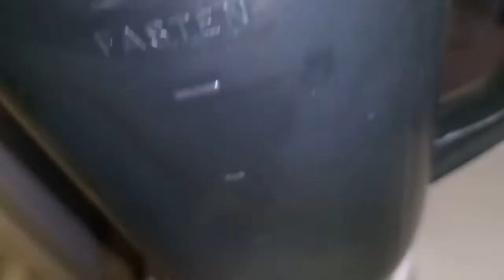Khajoor with Milk Shake | Healthy and Tasty Syrup Shake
Here is a new way to make a shake with dates and milk.